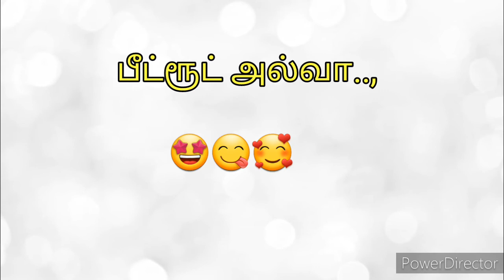பீட்ரூட் ஹல்வா...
Tasty to all.